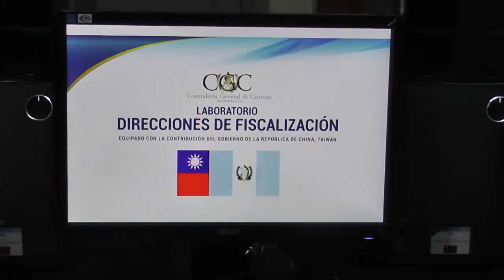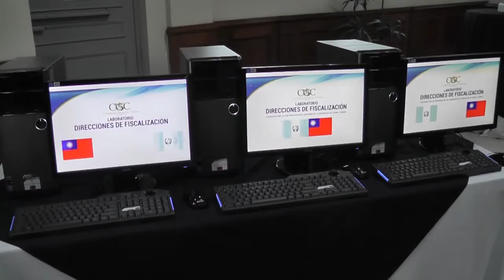Taiwán dona equipo de cómputo a la CGC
En un acto en el que participó el vicepresidente Jafeth Cabrera Franco, la Embajada de Taiwán en Guatemala donó a la Contraloría General de Cuentas (CGC) 82 equipos de cómputo, valorados en US $119 mil 354 (Q910 mil 891).